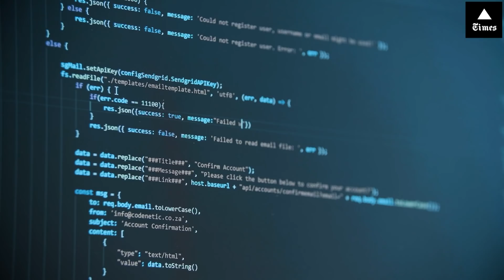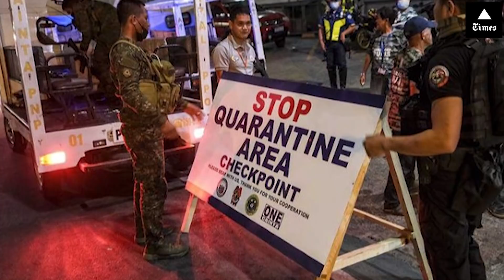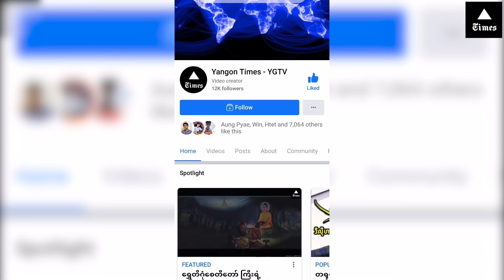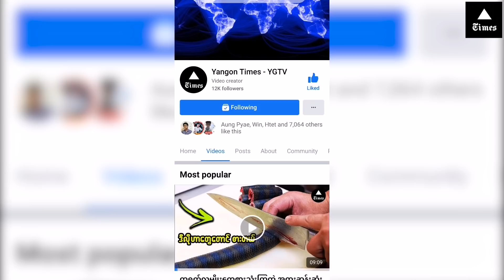Lock Down စည်းကမ်းချိုးဖောက်မူများအတွက် နိုင်ငံအသီးသီးရဲ့ အပြစ်ဒဏ်များ